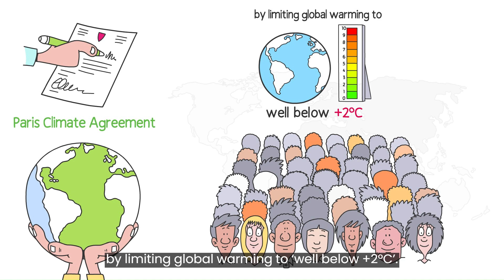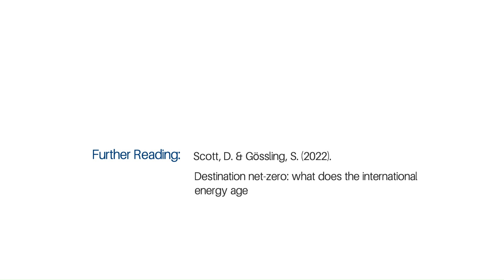Destination net-zero:What does the Internat. Energy Agency 2050 roadmap mean for the tourism future?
The landmark Paris Climate Agreement represents the commitment of the international community to avoid the most dangerous consequences of climate change by limiting global warming to ‘well below +2°C’ . To achieve this, global emissions must reach net-zero (NZ) by 2050. Although over 130 countries and the tourism sector have committed to NZ targets, research on the transition risk to a NZ economy is virtually absent in the tourism literature. The International Energy Agency (IEA) has developed the most detailed global roadmap to NZ and provides important insights into largely unrecognized transition risks for tourism. Achieving NZ would require tourism to reinvent itself at both global and destination scales, requiring new cross-sector and internationally co-operative policy innovation and massive investment in infrastructure and technology deployment. The broad incoherence of tourism and climate policy represents an increasing vulnerability for future tourism development. A suite of indicators selected to represent key IEA recommendations was used to compare the transition risk for the tourism sector.

The geography of transition risk will influence tourism patterns unevenly. The lowest transition risk was found in countries in Europe, North America, and China, while the highest risk was largely concentrated in Small Island Developing States. The climate justice implications are inescapable. While the NZ transition will be disruptive for some tourism businesses and destinations, the impacts absolutely pale in comparison to those associated with high emission futures. The definitive call for urgent climate action in the tourism sector compels a new research, policy, and planning agenda to support a just NZ transition.

Further Reading: Scott, D. & Gössling, S. (2022). Destination net-zero: what does the international energy agency roadmap mean for tourism? Journal of Sustainable Tourism.